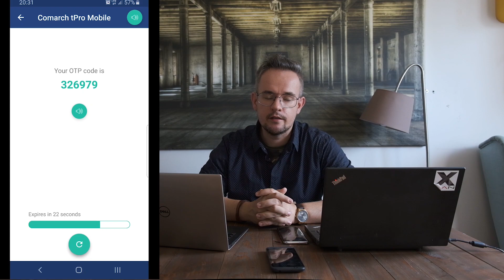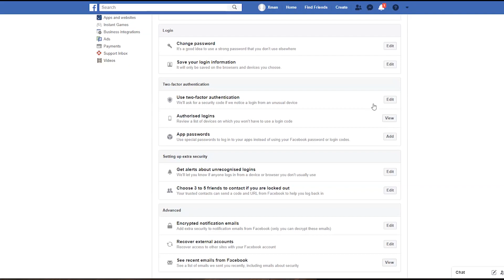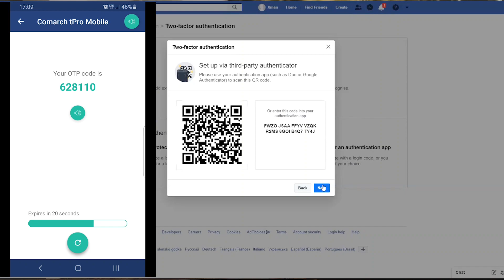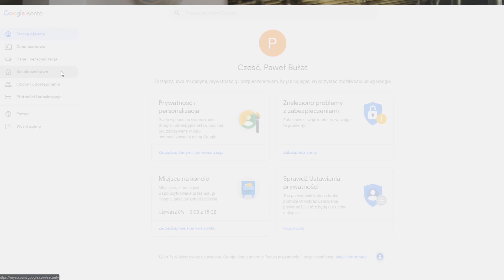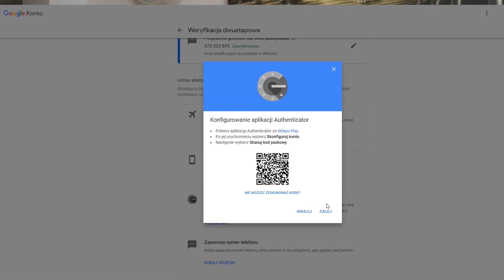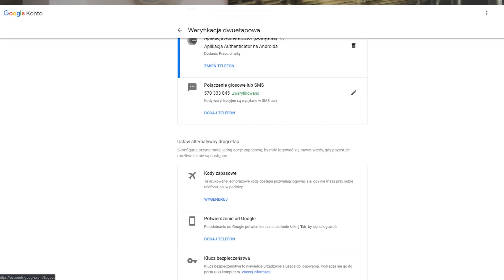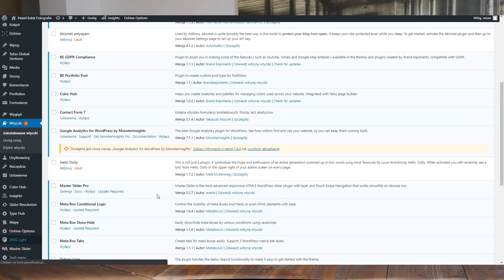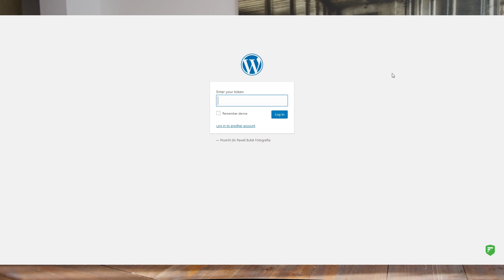vLog#10 (Cyber)bezpieczeństwo fotografa - jak skonfigurować drugi faktor uwierzytelniania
Dziś praktyczna (ostatnia) część filmu z cyklu (cyber) bezpieczeństwo fotografa.  Tym razem pokaże wam jak skonfigurować sobie drugi składnik uwierzytelniania dla usług takich jak: facebook, gmail i wordpress.

Spis treści:
1. Wstęp 0:08
2. Konfiguracja 2FA dla Facebook 4:10
3. Konfiguracja 2FA dla Gmail 7:49
4. Konfiguracja 2FA dla WordPress 12:19
5. Krótkie podsumowanie 15:45

O tym czy nasze dane logowania zostały skompromitowane możemy się dowiedzieć za pośrednictwem serwisu: